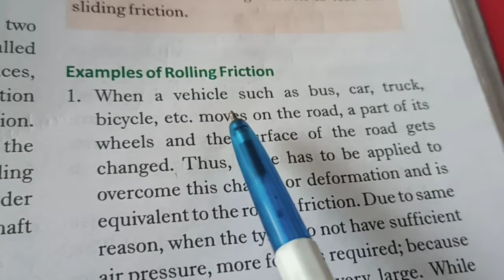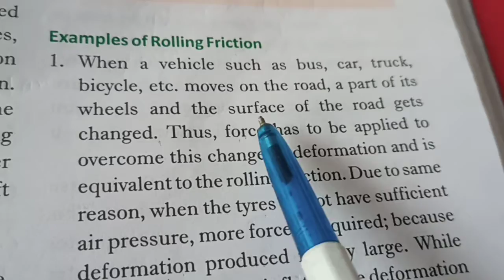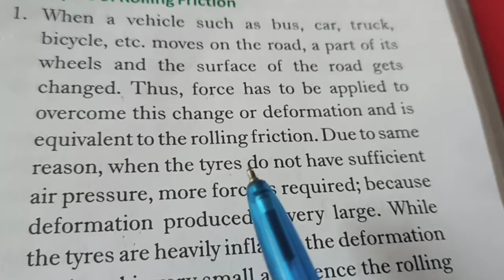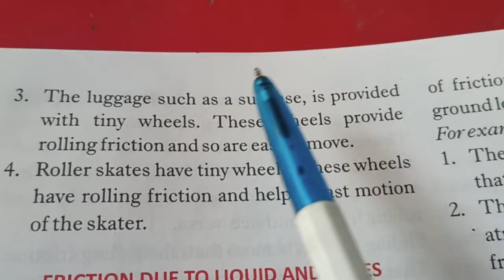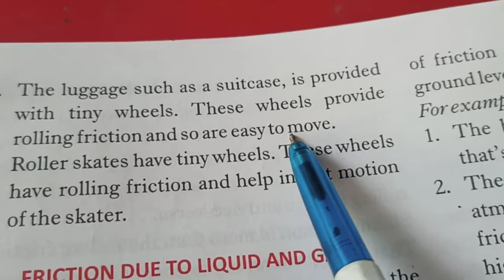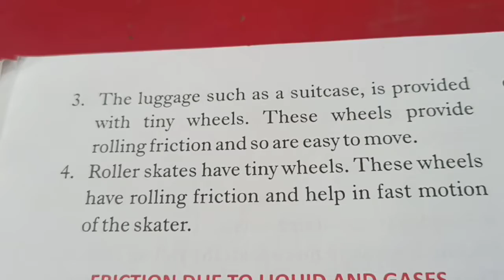Science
Examples of rolling friction